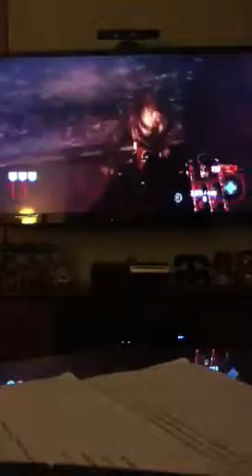Kino der toten gameplay pt 2